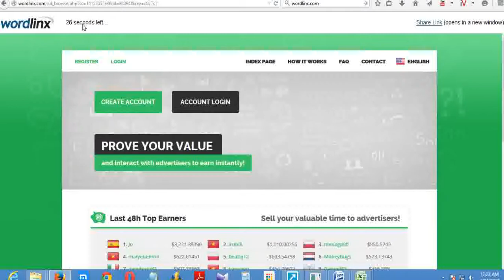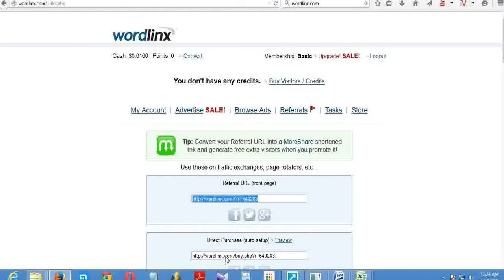Make Money Online by Making Use of Internet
4. How much do I have to earn before I get paid?

5. How can I be sure that I'll get paid?

6. What are your cashout fees?
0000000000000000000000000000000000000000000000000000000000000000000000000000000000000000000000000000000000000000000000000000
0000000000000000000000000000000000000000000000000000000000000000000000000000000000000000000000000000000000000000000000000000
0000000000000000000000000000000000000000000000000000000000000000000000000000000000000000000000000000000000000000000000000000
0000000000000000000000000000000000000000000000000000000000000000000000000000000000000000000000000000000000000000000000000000